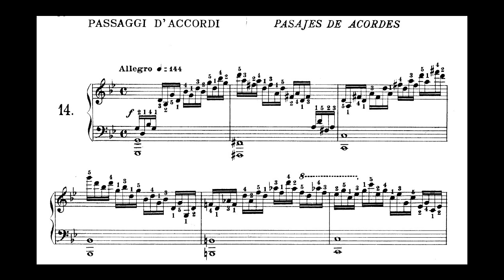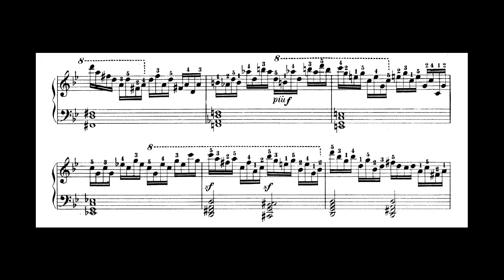Carl Czerny Op.740 Etude 14 - Jean Frédéric Neuburger